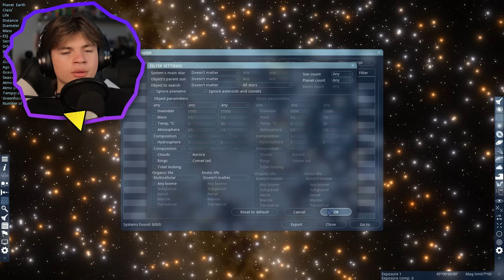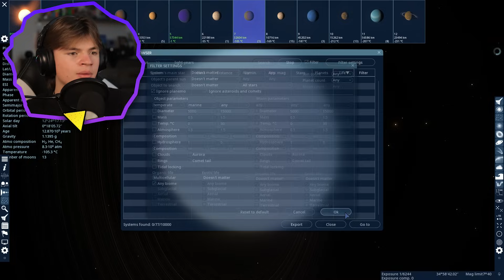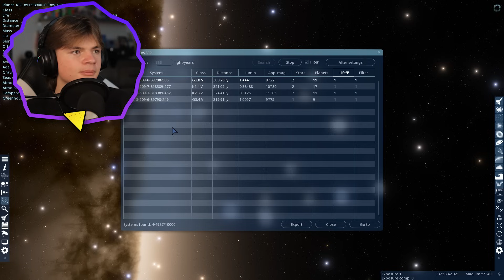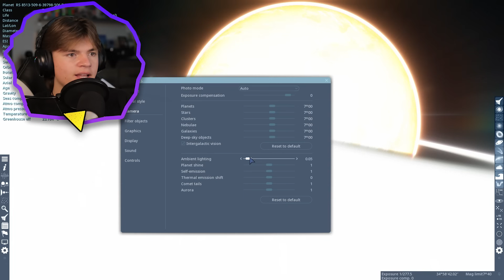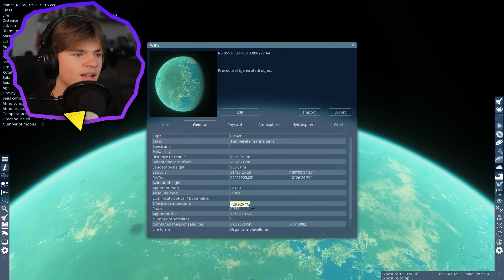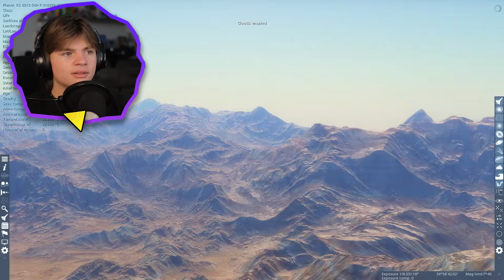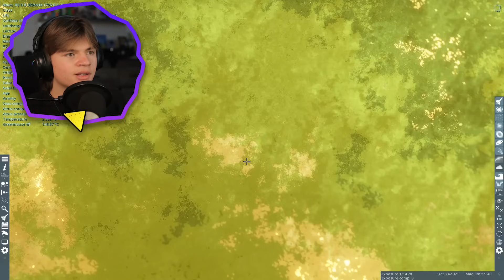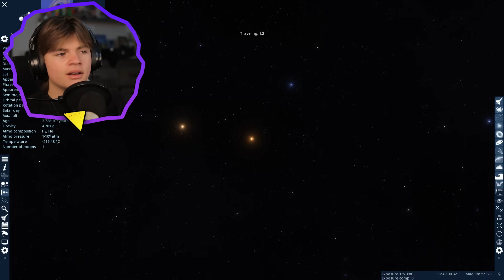I Found The Most Earth-Like Planets in SpaceEngine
Gear I Use (I make a small commision on any purchases made through the following links)

Original Setup

In this SpaceEngine video we are searching around the galaxy to try to find earth-like planets.